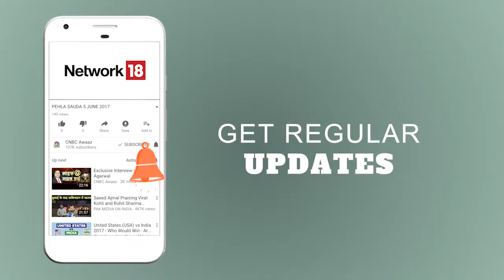Avinash Gorakshakar On Aurobindo Pharma | CNBC Awaaz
क्या Aurobindo Pharma की कमाई पर कोई प्रभाव पड़ेगा ? देखिये क्या  कहना है अविनाश गोरक्षकर का।